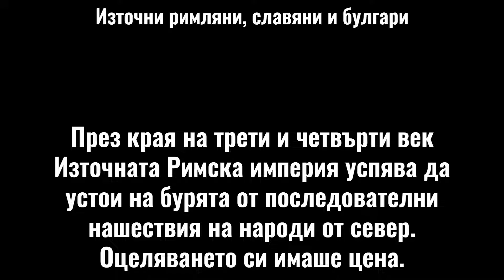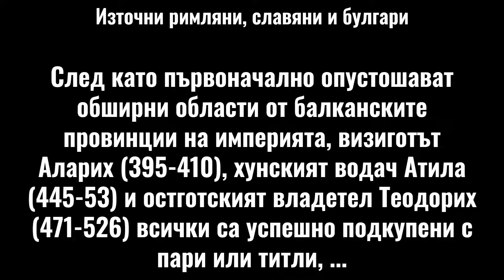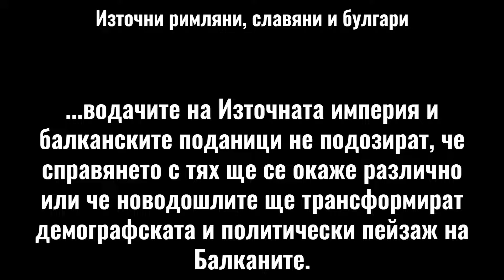Източни римляни, славяни и булгари - Балканите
Балканите: Източни римляни, славяни и булгари
Д.П. Хупчик
Балканите, От Константинопол до комунизам, 2002